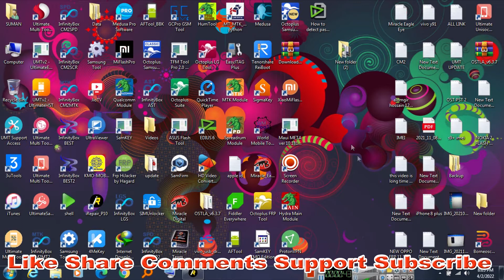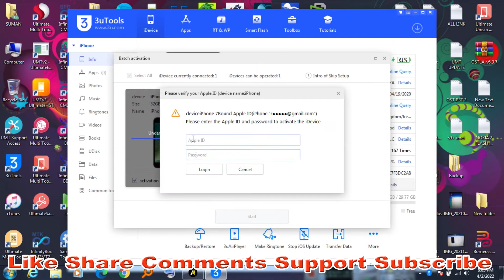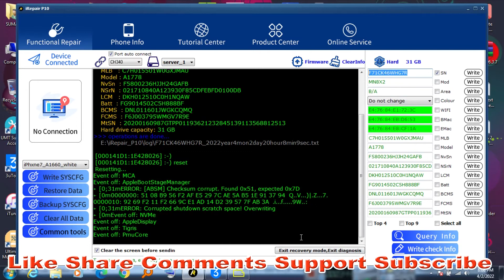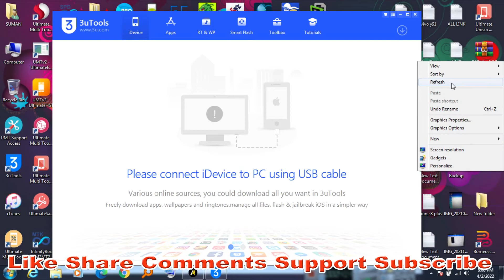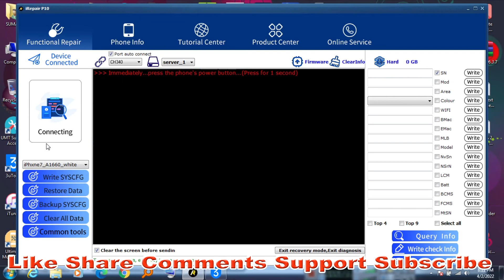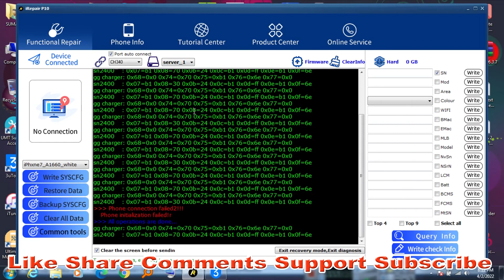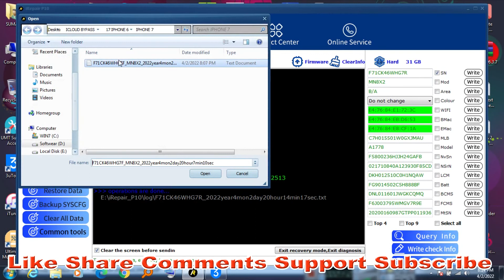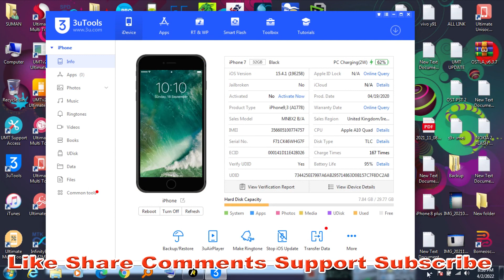iphone icloud bypass iRepair_P10 ios 15.4.1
Password: 1847

OPPO MTK UNLOCK ONLINE  WORLDWIDE
SAMSUNG FRP UNLOCK ONLINE
XIAOMI FRP EDL DIRECT_LOGIN WORLDWIDE
XIAOMI MI ACCOUNT EDL DIRECT_LOGIN WORLDWIDE
IPHONE ICLOUD BYPASS ONLINE  WORLDWIDE